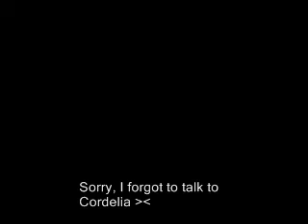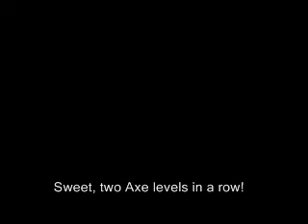SaGa Frontier 2 - At The Mines [1/5]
A generic mission starring Wil

Also testing out a new audio codec